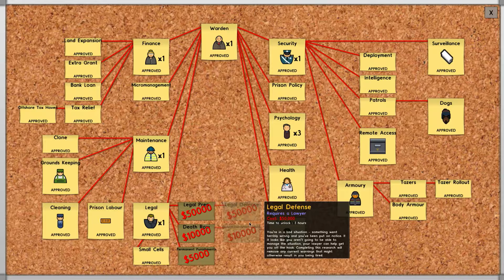Prison Architect - S3 E16 - We Need Money!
Whats up guys, and welcome to my third season of Prison Architect.
Prison Architect is a construction and management simulation game by the British game developer Introversion Software. I was introduced to this game by watching JSano19, and became so hooked into his series that Ive decided to start my own, hope y'all enjoy ;)